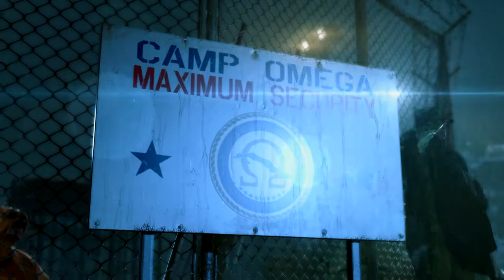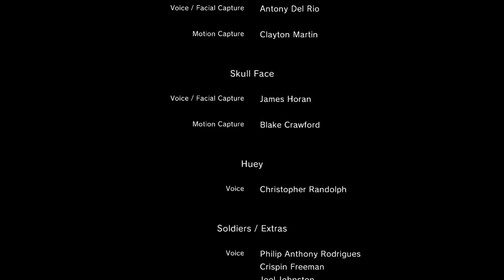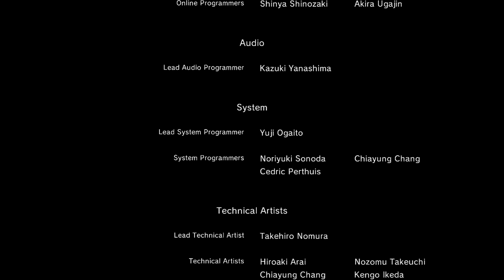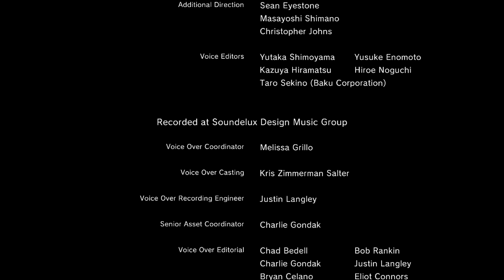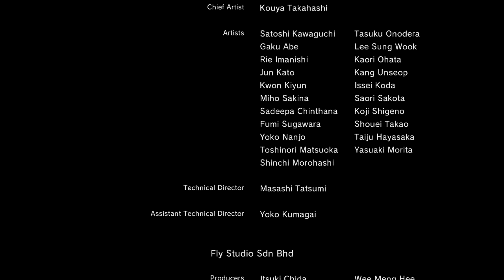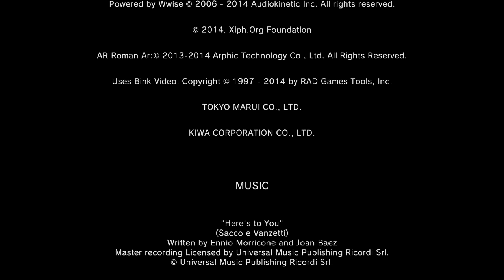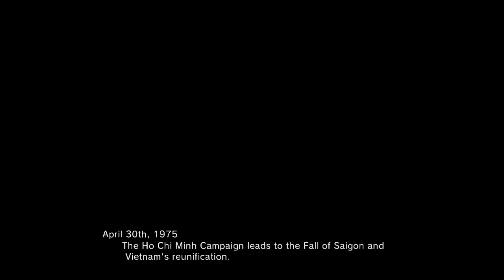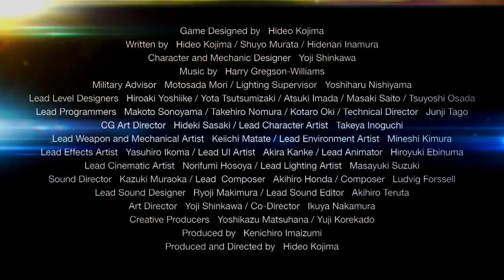METAL GEAR SOLID GROUND ZEROES - Gameplay and Cutscenes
Cinematic Walkthrough of METAL GEAR SOLID GROUND ZEROES.

Featuring all cutscenes and cinematically-edited gameplay.

No commentary.
METAL GEAR SOLID GROUND ZEROES acts as a prologue to METAL GEAR SOLID 5 THE PHANTOM PAIN and takes place one year after the events of Metal Gear Solid: Peace Walker. Assuming control of the legendary Snake (a.k.a. Big Boss), players are charged with the infiltration of Camp Omega where both Paz and Chico are held. The hostages hold key information concerning Snake and his private military organisation that Snake and his ally Kaz Miller must prevent from being exposed. GROUND ZEROES charts the rescue and the subsequent fallout that leads into the beginning of the THE PHANTOM PAIN. GROUND ZEROES also acts as a bridge between previous Metal Gear Solid titles, easing players into the vaunted open world of MGS5.
Fast paced, tight editing. Cinematic shots within gameplay. Attention to artistic design.

Welcome to Captured. A new kind of play-through.